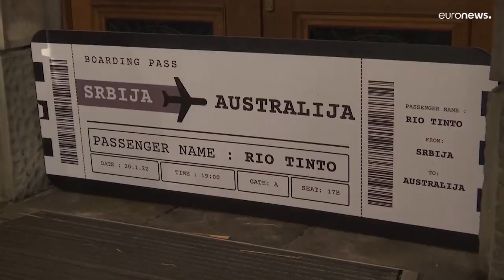População saiu à rua e governo da Sérvia recusou projeto de exploração de lítio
Primeira-ministra voltou a deixar clara posição do executivo: "Eles que façam o que quiserem. Esta é a decisão do governo."